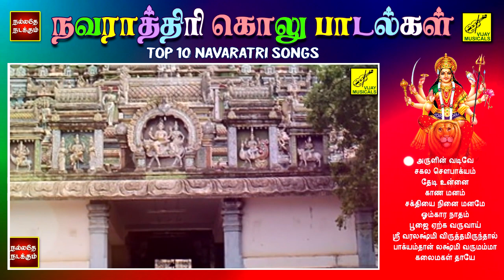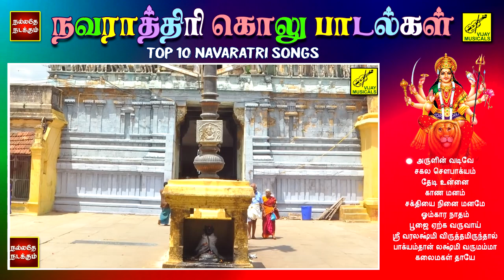நவராத்திரி கொலு பாடல்கள் | Top 10 Navaratri Songs | Durga Lakshmi Saraswathi Devi | Vijay Musicals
Navaratri Kolu Songs | Durga Lakshmi Saraswathi Songs

01) Song : Arulin Vadive
       Singer : Krishnaraj | Lyrics : Varasree | Music : Kanmaniraja
02) Song : Sakala Sowbagyam
       Singer : Uthra | Lyrics : P Senthilkumar | Music : D V Ramani
03) Song : Thedi Unnai
       Singer : Gayathri Girish | P Senthilkumar | Music : D V Ramani
04) Song : Kaana Manam
05) Song : Sakthiyai Ninai
06) Song : Omkara Nadam
07) Song : Poojai Yerka
       Singer : Nithyasree | Lyrics : K V Sridharan | Music : Pradeep
08) Song : Sri Varalakshmi Viratham
09) Song : Bhagyamthan Lakshmi
10) Song : Kalaimagal Thaaye
       Singer : Bharathi Sree| Lyrics : Varasree | Music : D V Ramani